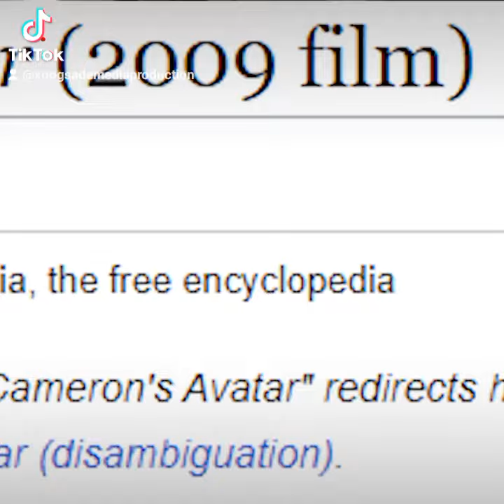Tijaabi Garaadkaga! 🧠 | Barnaamij | Xoogsade media Production 📽